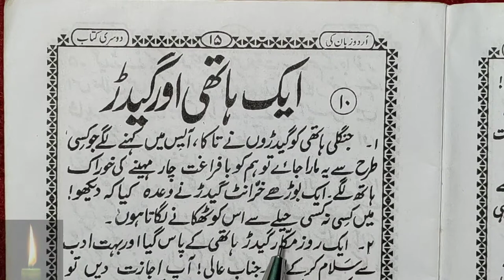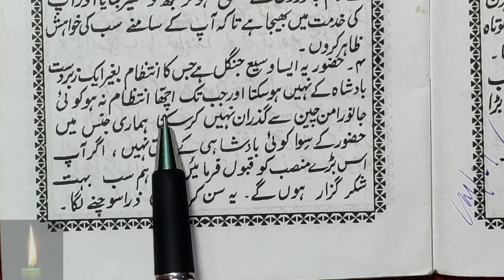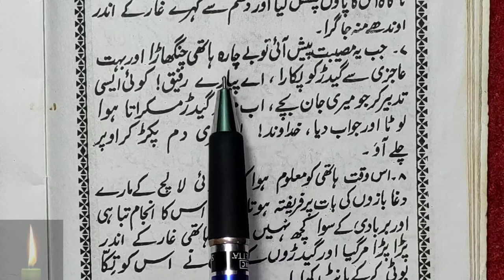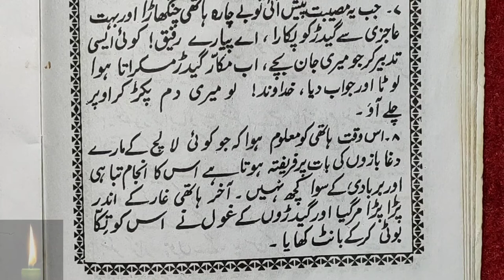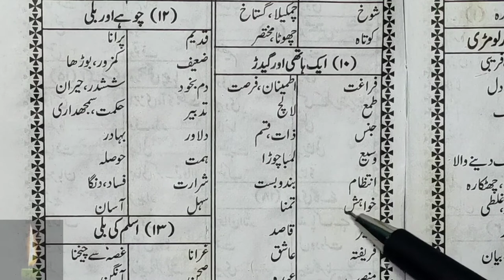Learn to Read Urdu Online - उर्दू पढ़ना सीखे | urdu zaban ki dusri kitab - Urdu Sikhe Part-57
Urdu padhna sikhe video series ka ye hamara part 57 hai jisme humne urdu ke 1 sabaq padhe hai